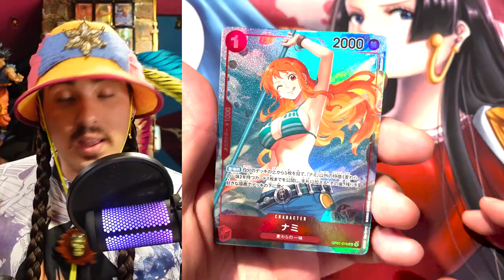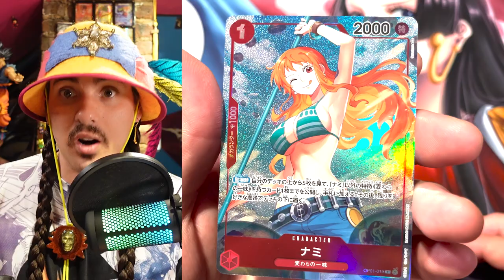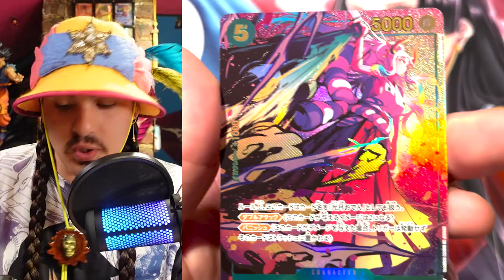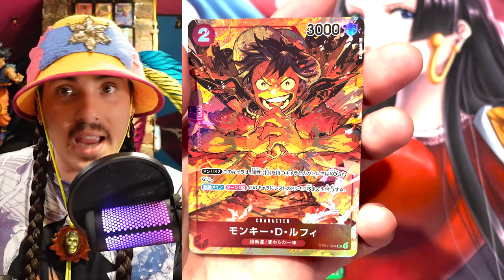OP01 Romance Dawn is Officially SOLD OUT...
for stealing the term... But it's true these boxes are sold out AF. The One Piece hype is way too real and the cards in this set are absolute slam dunks.

If we know anything about trading cards gaining value over time we know if there are big chase cards in a set the value will increase significantly over time and this box has so many hits it's OUTSTANDING.

Keep this one sealed folks! And buy the singles you need. When the restock happens the secondary market prices may dip a little but long term this one is going to the moon!